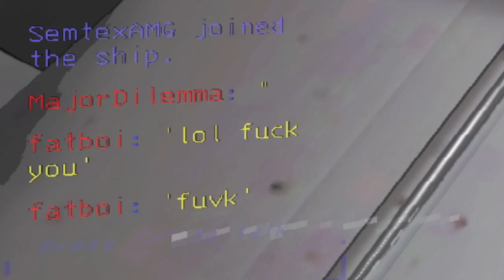THIS LETHAL COMPANY VIDEO IS CRAZY!!!!